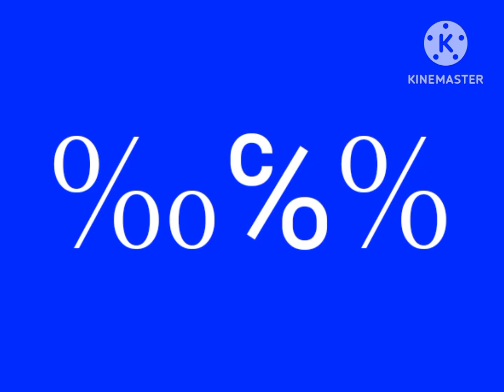Symbol Artistic Alphabet